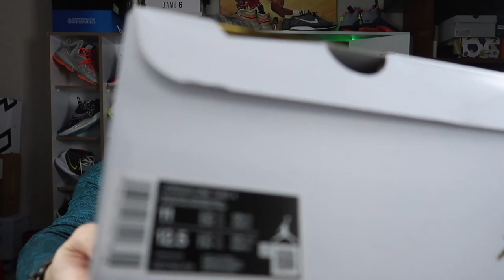GÜNLÜK GİYİME UYGUN BASKETBOL AYAKKABISI - JORDAN ONE TAKE 4 İNCELEMESİ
jordan one take 4 basketbol ayakkabısı detaylı performans incelemesi günlük giyime en uygun ayakkabı